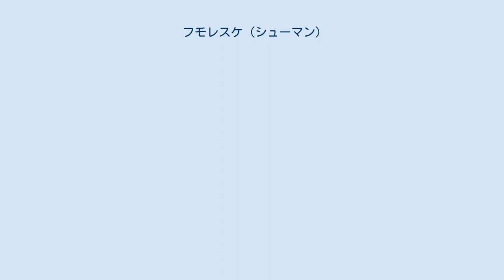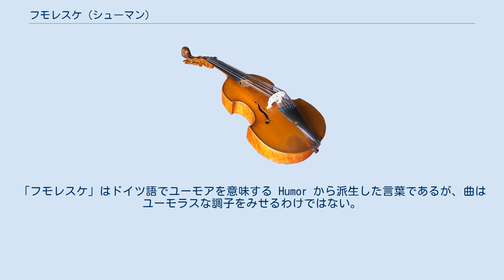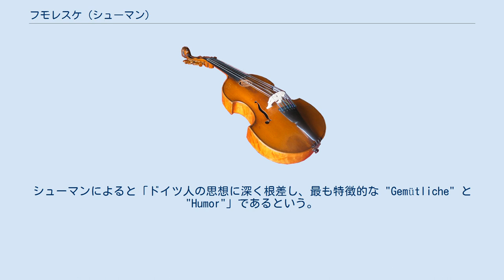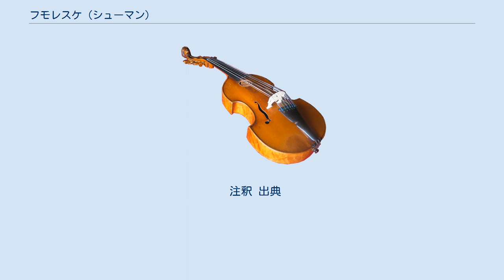フモレスケ (シューマン)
『フモレスケ』（Humoreske）変ロ長調 作品20 は、ロベルト・シューマンが1839年に作曲したピアノ独奏曲。
 この曲の作曲時、シューマンはウィーンに滞在中であった。
翌年結婚を果たすクララはパリに滞在中であり、1839年3月11日に彼女に宛ててこう書き送っている。
 1週間以上もあなたに手紙を書いていませんでしたね。
でも私はあなたの夢を見て、これまで経験したことのないほどの愛をもってあなたのことを想っています。
ピアノの前に座っては、いっぺんに作曲しつつは文章を書き、笑いながら泣く毎日です。
あなたにはこれらが全部、私の作品20のグランド・フモレスケの中に美しく書き表されているのがわかることでしょう。
曲はもう楽譜屋の手の中にあります。
 曲は様々な気分が入れ代わり立ち代わり現れ、表情を変えつつ移ろうように書かれている。
主題の数も多く、形式面ではつかみどころがない印象を与えることに批判がなされる場合もある。
シューマン自身、自らの楽曲のこうした性質について次のように述べている。
 私はこの世で起きるあらゆることから影響を受けて（中略）その気持ちを表現したいと思っていたところ、音楽の中で表すという方法を見つけたのです。
そのため私の楽曲は時に理解しがたいですが、それは音楽が色々な興味と結び付けられているからなのです（略）。
 シューマンはジャン・パウル風の気分が曲の着想に繋がったとしているとしているが、楽曲にはパウルの作品との直接的な題材の関連はない。
「フモレスケ」はドイツ語でユーモアを意味する Humor から派生した言葉であるが、曲はユーモラスな調子をみせるわけではない。
シューマンによると「ドイツ人の思想に深く根差し、最も特徴的な "Gemütliche" と "Humor"」であるという。
 曲は作曲家のユリー・フォン・ヴェーベナウに献呈された。
 この楽曲は7つの部分から成っており、切れ目なく演奏される。
ただし、最後の "Zum Beschluss" を除いてシューマン自身がそう解説したわけではない。
 名目上、曲は変ロ長調とされてはいるものの、大部分はその平行調にあたるト短調で書かれている。
曲の構成や情感は各部分で大きく異なっている。
 単純に（Einfach 変ロ長調、4分の4拍子、M.M. = 80) – 非常に速く、軽く （Sehr rasch und leicht 変ロ長調、4分の2拍子、M.M. = 138) – さらに速く （Noch rascher ト短調） – はじめのテンポで （Erstes Tempo 変ロ長調、4分の4拍子） – 最初のように （Wie im Anfang） 性急に （"Hastig" ト短調、4分の2拍子、M.M. = 126） – 次第に活発、力強く （"Nach und nach immer lebhafter und stärker" ニ短調）三段譜表が用いられており、内声（Inner Stimme）が中段に明示されている。
 – 前のように （"Wie vorher"） – アダージョ 単純、繊細に "Einfach und zart" （ト短調、4分の4拍子、M.M. = 100） – 間奏曲 （変ロ長調、4分の2拍子、M.M. = 100） 愛情をこめて （"Innig" 変ロ長調、4分の4拍子、M.M. = 116） – 速く （"Schneller" Tempo I） 非常に活発に （"Sehr lebhaft" ト短調 - 変ロ長調、4分の2拍子、M.M. = 76） – いっそう活発に （"Immer lebhafter"） – ストレット いくらか華麗さをもって （"Mit einigem Pomp" ハ短調、4分の4拍子、M.M. = 92） 最後に （"Zum Beschluss" 変ロ長調、4分の4拍子、M.M. = 112） – アレグロ 演奏時間は演奏者によって大きく異なり、約24～32分。
 注釈 出典